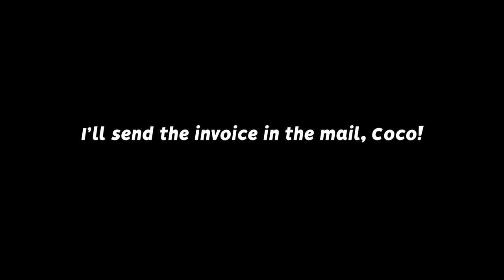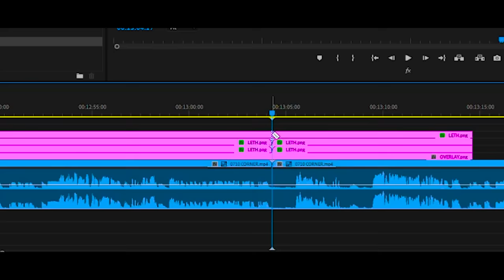Rocket League, but you have to score in ALL CORNERS to WIN!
Camera Settings:
FOV: 110
Distance: 270
Height: 110
Angle: -4
Stiffness: 1